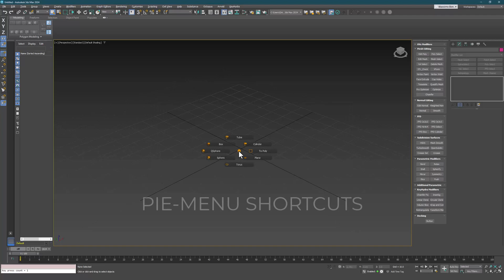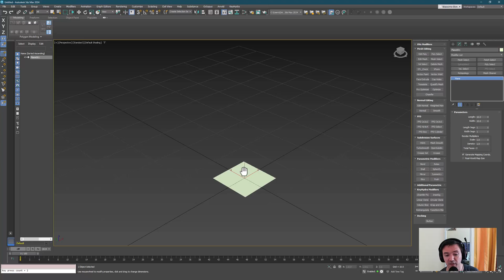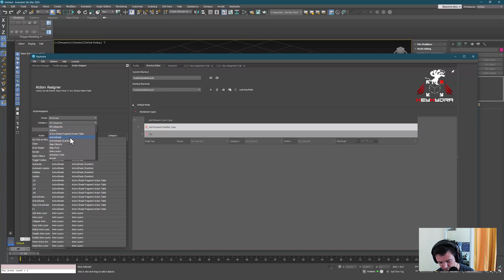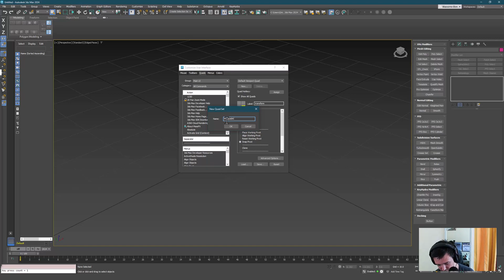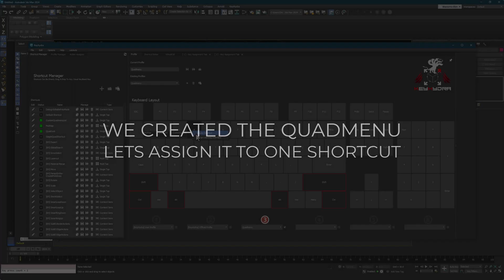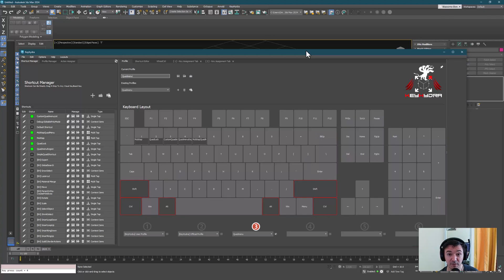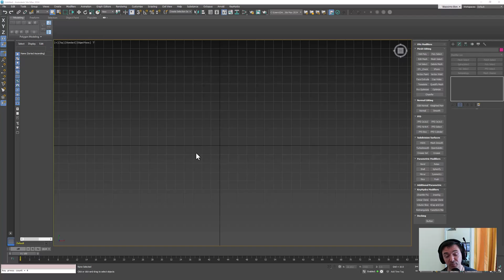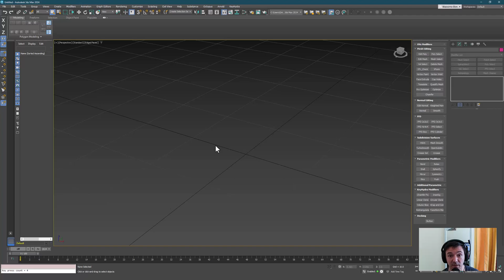KeyHydraV2 : QuadMenu Shortcuts & Pie Menu Octopus Support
First KeyHydraV2 video that showcase some new features including : New Shortcut Editor, Shortcut Manager, Profile Manager, Drag n' Drop Support, Quad-Menu Support, Pie-Menu Support Thanks to Octopus [To be purchase separatly on RapidMXS website].